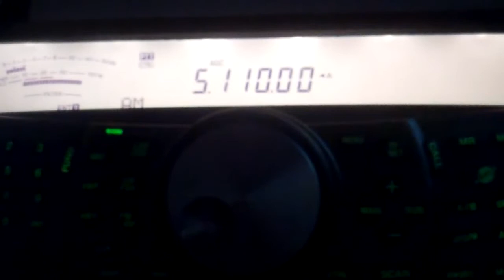WBCQ Interval Signal